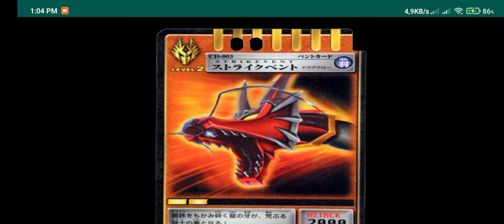KAMEN RIDER RYUKI BELT ANDROID